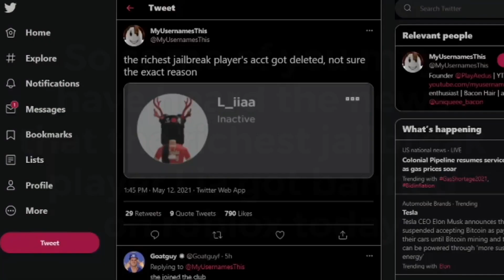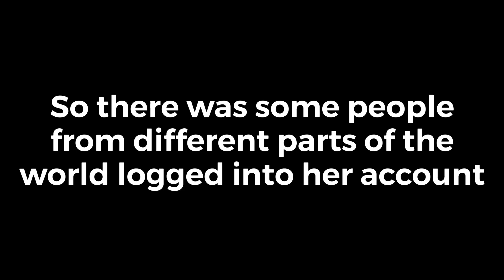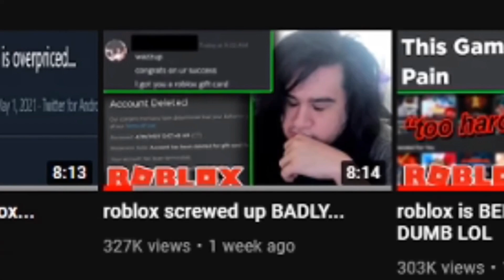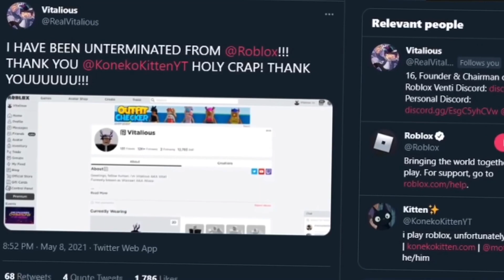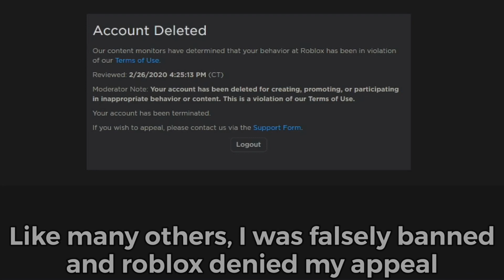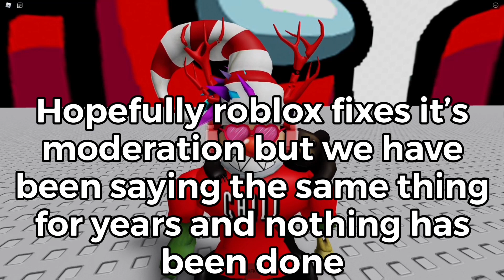Roblox Moderation Has Hit An All Time Low